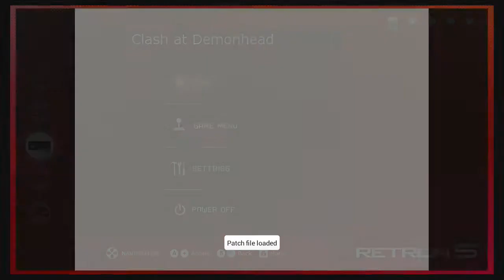Retron 5 NES Roms Loading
This is just a video showing the retron 5 loading Roms with the ips patch. For a full tutorial view my first video

I tried loading Famicon and homebrew also and both worked